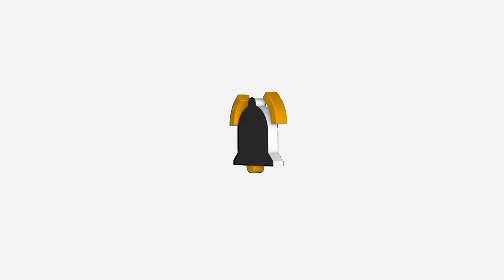Pieces of Wood Breaking Smashing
Your support helps us create even better content for you. Thanks for being a part of our community!